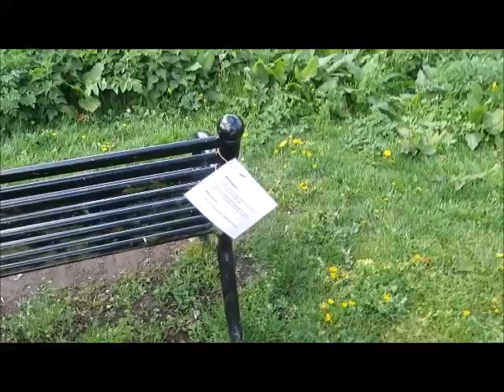Troopers Hill vlog - Birds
On 25/04/19 a group of us went to Troopers Hill to learn about birds from Natural Learners and Friends of Troopers Hill.
Throughout the day we played Bird Bingo, listened to different bird calls, made a giant bird's nest, and made some crafts.